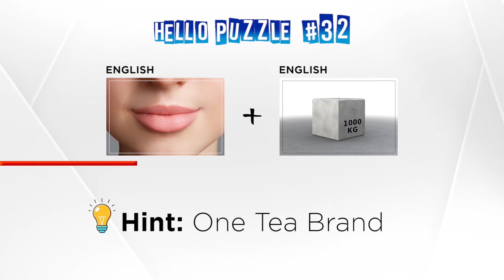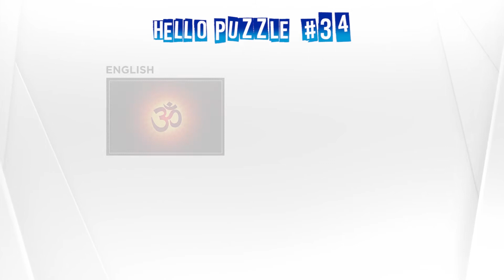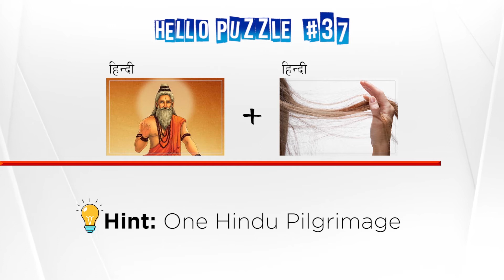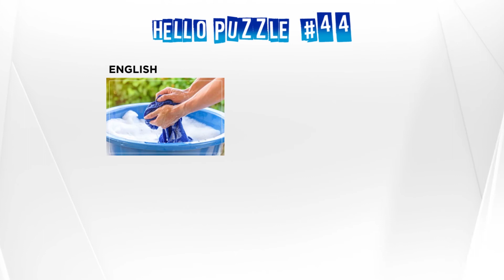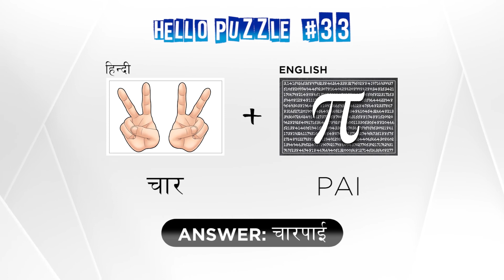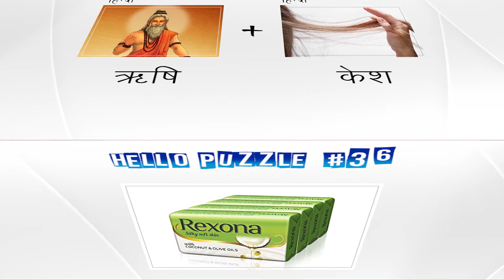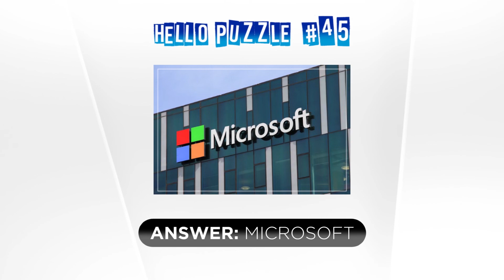31-45 picture puzzles from Hello Puzzle Best kitty game GK quiz for kids IQ test Q&A Riddle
Here is another bunch of 15 brain teasers (picture puzzles). Ideal for a kitty party game, general knowledge for kids and to test your IQ level. So, take a ride to these amazing puzzles.